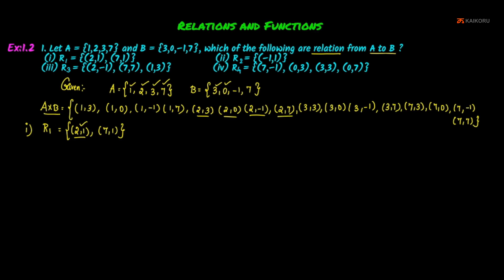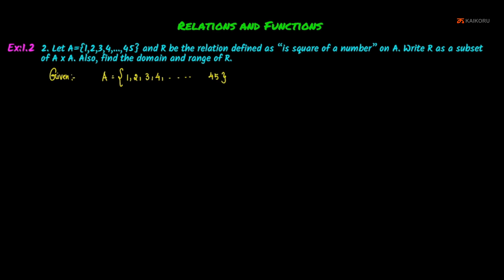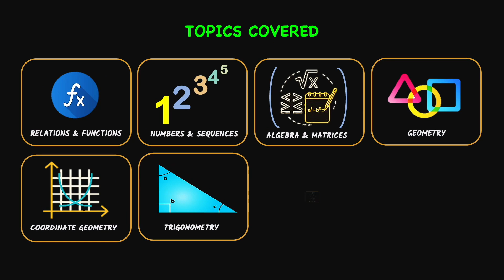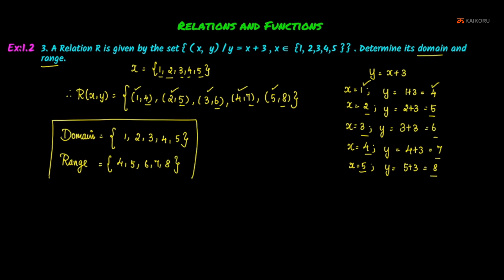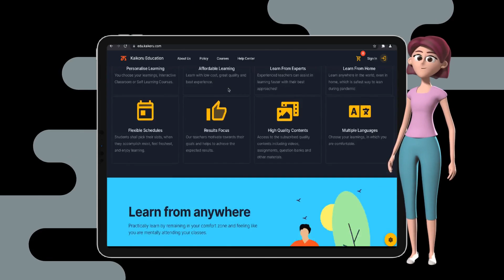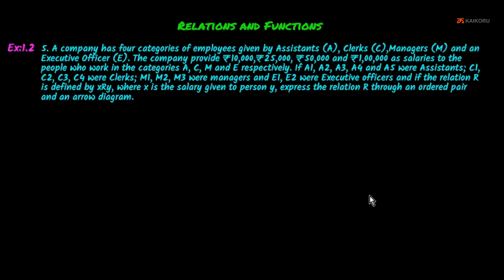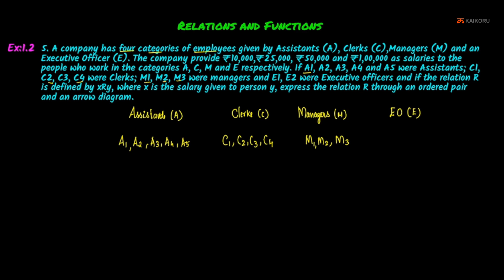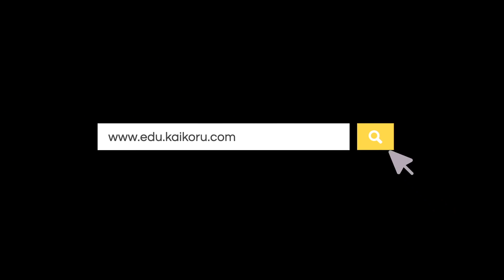SK | 10th | Maths | CH-01-LE-04 | Ex 1.2 | Relations & Functions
Chapter : Relations & Functions, Lesson Name : Execise 1.2
The lecture deals with the problem solving related to relations

SD Card
USB Drive
Other Courses